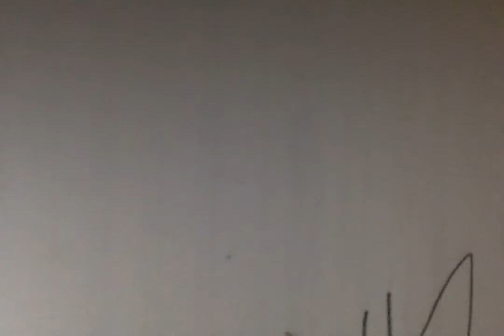I saw a huge MOTH